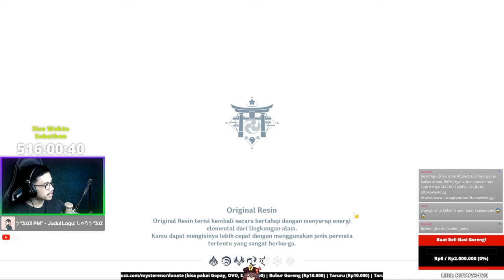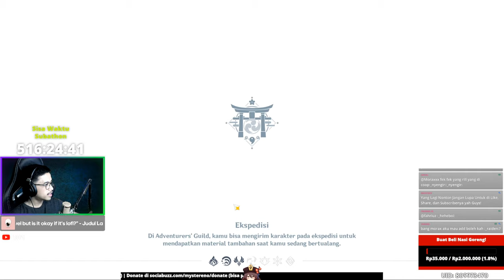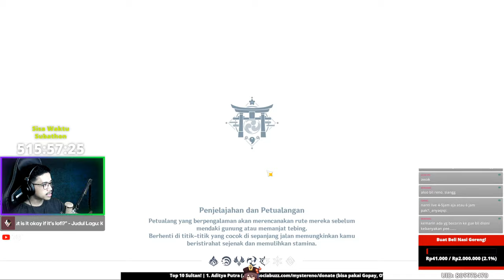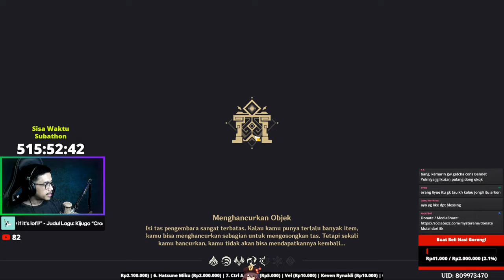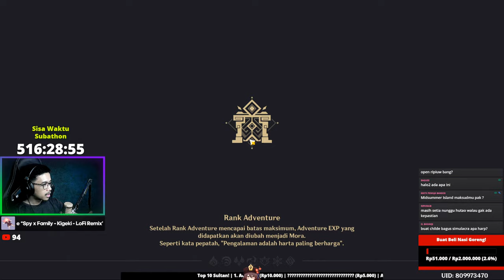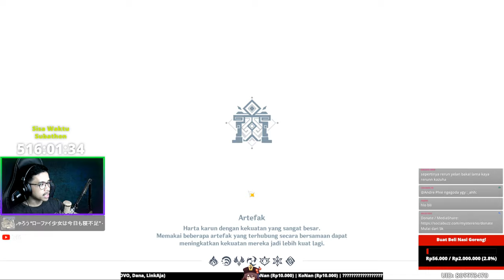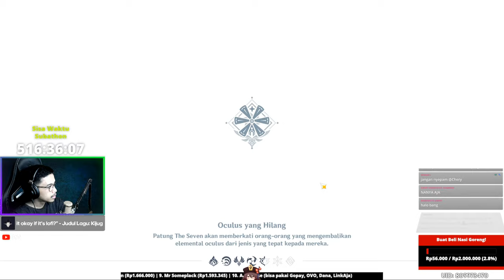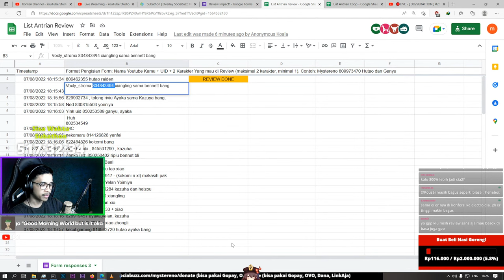🔴LIVE - [ DO/SUBATHON ] #214! Akhirnya Internet Normal😅 | Genshin Impact Indonesia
📌Terimakasih teman-teman semua yang sudah datang ke Live Stream Genshin Impact di channel ini.

►Review ID Genshin Impact dibuka setiap hari (jika tidak ada halangan) Mulai jam 4 sore WIB! ►Review ID melalui "Google Form". Link Google Form
►Google Form dibuka jam 4 sore WIB!
►Review ID "1000% GRATIS". Jika ingin direview sekarang (diluar dari jam/jadwal Review ID), Silahkan menggunakan jalur VIP Membership/Donate!

❤️ Dukung Mystereno Ch. Melalui Sociabuzz

menyediakan :
TOP UP GENSHIN IMPACT HANYA VIA UID SAJA, TANPA HARUS LOGIN !!!
PENAWARAN SPESIAL
BLESSING / WELKIN = 58.100
💎60 = 11.400
💎300+30 = 58.100
💎980+110 = 174.700
💎1980+260 = 378.700
💎3280+600 = 582.800
Pembelian bisa dilakukan berkali-kali
BONUS 2X SESUAI IN-GAME!
PROSES CEPAT 1-3 MENIT SAJA !
LEGAL WITH UNIPIN INVOICE 🔥
Ragu ?
Rekber / Langsung / COD Yogyakarta
Pembayaran Lengkap via :
e-Wallet & Transfer Bank

► PARTNERSHIP SORAYA VIRTUAL GROUP :
Vtuber Live2D Design & Rigging harga terbaik cuma di Soraya ID!

►MENU SUBATHON:
TopUp 💎Genesys +Waktu Sesuai Harga Resmi Genesis! (Ditambahkan Manual)
*Berlaku Kelipatan

►Join Membership:
Sesader's Newbie +15 Menit (Ditambahkan Manual)
Sesader's Pro +44 Menit (Manual)
Sesader's Master +1 Jam 15 Menit Menit (Manual)

►RULES SUBATHON
- Maksimal on Stream adalah 6 - 12 jam sehari. Jika memungkinkan, Subathon akan dijalankan selama 24 jam (tergantung kondisi).
- Timer akan dihentikan jika off stream.

►RULES STREAM
- Dilarang membahas/menyinggung yang bersifat sensitif seperti suku, ras, agama, dll.
- Dilarang berkata kasar, vulgar, dll.
- Dilarang melakukan sp4m chat.
- Dilarang membahas ju4l & b3li.
- Dilarang spoiler terkait story genshin, film, dll.
- Dilarang membahas "L3AK".
- Bebas berpendapat, tapi dilarang keras memaksakan pendapat ke suatu pihak.

1. Swas Ch.【Soraya ID】
2. akitsawski
3. alfa meta
4. Sukintul
5. Ahmad Fajri Tarmizi
6. Taruru
7. Sumii Streaming Ch

🔥Thanks Membership The King & Master Bulan Agustus 2022!
★ The King
1. F N

★Master
1. Taruru
2. Yo Lorenn
3. Ahmad Fajri Tarmizi
4. KoNanシ
5. akitsawski
6. BPlay
7. Sumii Streaming Ch
8. Qiqi Main
9. NYCTHO
10. Eddy huang
11. NlGHTBOT
12. ExRainhart

⚠️Command
- !subathon
- !schedule
- !review
- !listreview
- !listantriancoop
- !absen
- !uid
- !spekpc
- !gear
- !asal
- !umur
- !pacar
- !internet

★ l u n a i r e